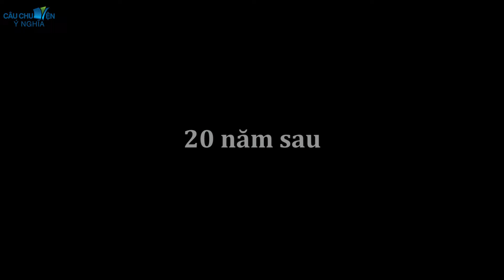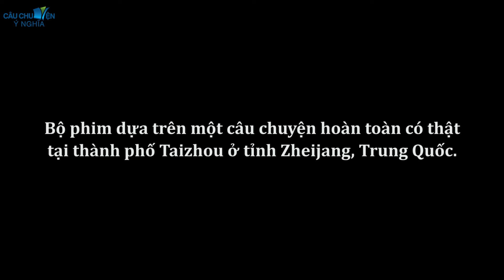BỨC ẢNH CỦA HẠNH PHÚC - Phim hoạt hình CÂU CHUYỆN Ý NGHĨA | TRUYỆN CỔ TÍCH HAY NHẤT 2024